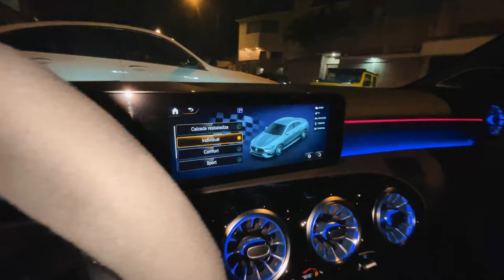LA NIÑA MILLONARIA ME REGALA LA CAMIONETA DE MIS SUEÑOS? 😱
En el video de hoy salimos en busca de mi nueva camioneta de lujo con el niño millonario Fofo pero Maria decidió sorprenderme con la niña millonaria Susan con la Mercedes G Wagon excéntrica!